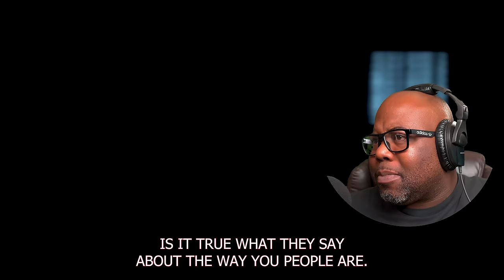BLAZING SADDLES (1974) Movie Reaction *FIRST TIME WATCHING* | ONE OF THE GREATEST COMEDIES?!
In this satirical take on Westerns, crafty railroad worker Bart (Cleavon Little) becomes the first black sheriff of Rock Ridge, a frontier town about to be destroyed in order to make way for a new railroad. Initially, the people of Rock Ridge harbor a racial bias toward their new leader. However, they warm to him after realizing that Bart and his perpetually drunk gunfighter friend (Gene Wilder) are the only defense against a wave of thugs sent to rid the town of its population.

Blazing Saddles is a 1974 American satirical Western black comedy film directed by Mel Brooks. Starring Cleavon Little and Gene Wilder, the film was written by Brooks, Andrew Bergman, Richard Pryor, Norman Steinberg, and Alan Uger, and was based on Bergman's story and draft. The film received generally positive reviews from critics and audiences, was nominated for three Academy Awards and is ranked No. 6 on the American Film Institute's 100 Years...100 Laughs list.

Brooks appears in three supporting roles, Governor William J. Le Petomane, a Yiddish-speaking Native American chief and "a director" in line to help invade Rock Ridge (a nod to Hitchcock); he also dubs lines for one of Lili von Shtupp's backing troupe. The supporting cast includes Slim Pickens, Alex Karras, and David Huddleston, as well as Brooks regulars Dom DeLuise, Madeline Kahn, and Harvey Korman. Bandleader Count Basie has a cameo as himself, appearing with his orchestra.

The film satirizes the racism obscured by myth-making Hollywood accounts of the American West, with the hero being a black sheriff in an all-white town. The film is full of deliberate anachronisms, from the Count Basie Orchestra playing "April in Paris" in the Wild West, to Slim Pickens referring to the Wide World of Sports.

In 2006, Blazing Saddles was deemed "culturally, historically, or aesthetically significant" by the Library of Congress and was selected for preservation in the National Film Registry.